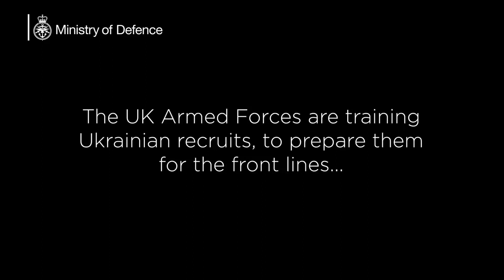The UK Armed Forces are training Ukrainian recruits, to prepare them for the front lines 18.10.2022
Daily history of the war in Ukraine